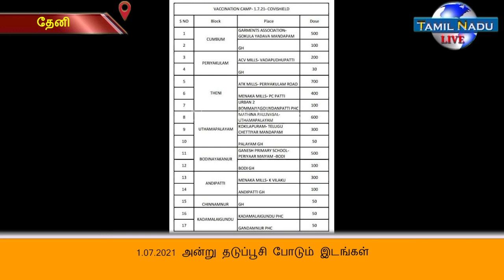1.07.2021 தேனி மாவட்டத்தில் தடுப்பூசி போடும் இடங்கள்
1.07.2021 தேனி மாவட்டத்தில் தடுப்பூசி போடும் இடங்கள்